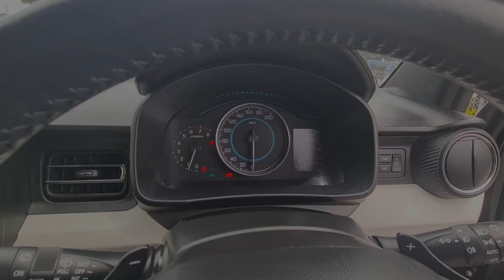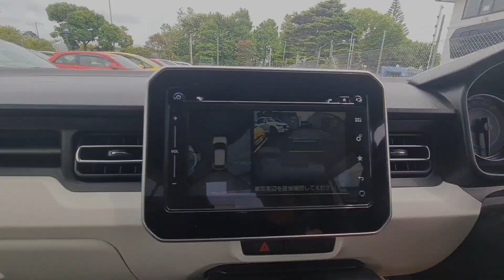2016 Suzuki ignis hybrid 1.2L black 109k